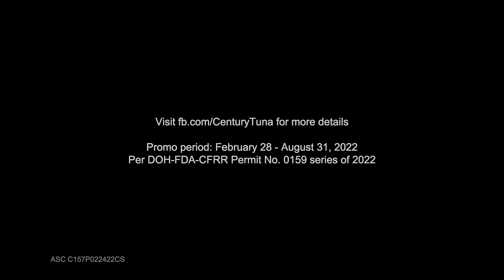Sarap for Superbods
Palakas tayo for the people we love!
For Superbods Bea and Alden, it starts with Century Tuna.